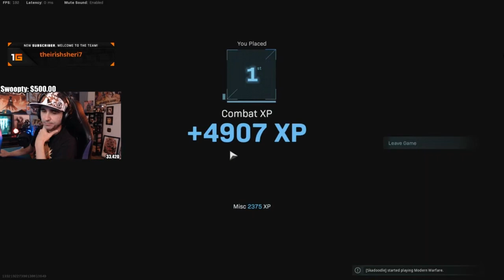Placed 1st again_At around the airport_Graveyard_summit1g live_3. 23. 2020